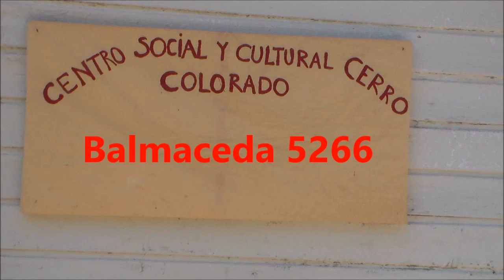Jornadas De Verano "Juan Pablo Jimenez 2016 "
Centro Social Y Cultural Cerro Colorado - Juegos De Activación "YO QUIERO TENER UNA GOMA HACI"